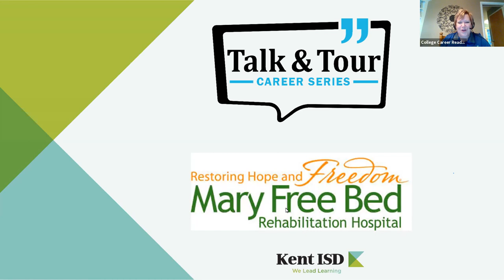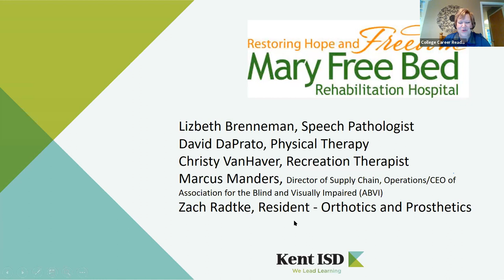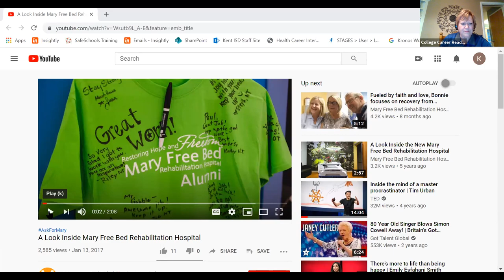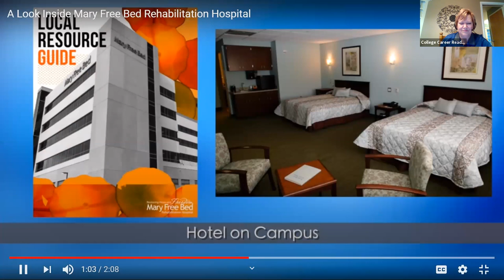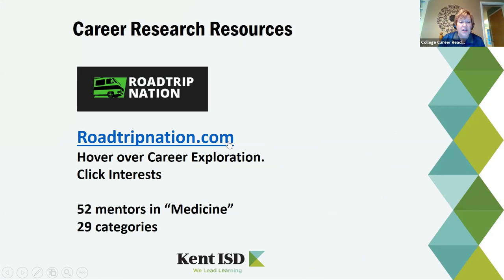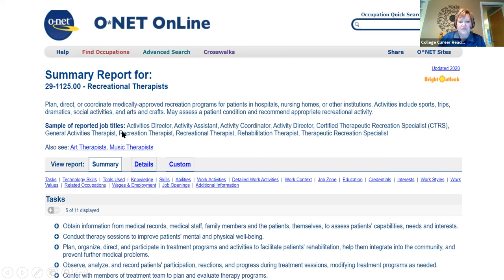Kent ISD Talk & Tour Career Series - HEALTH SCIENCES